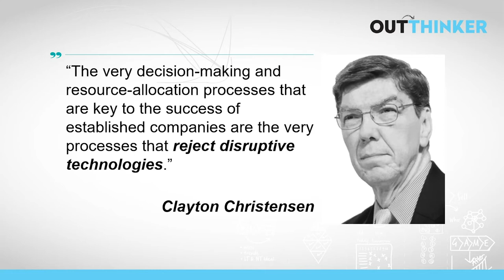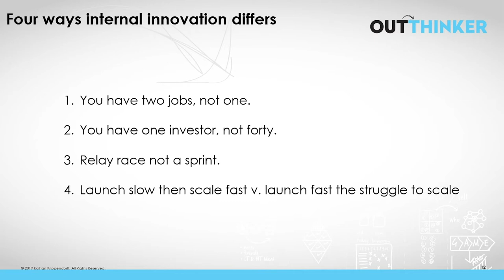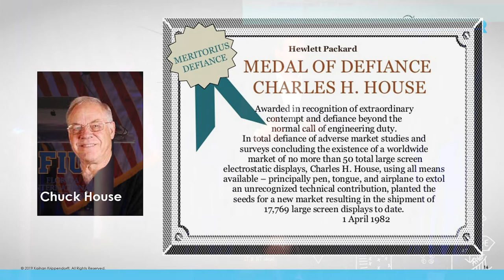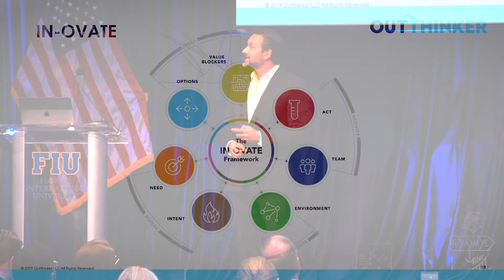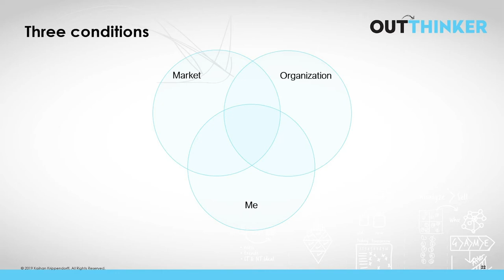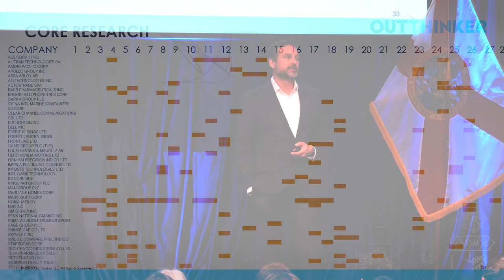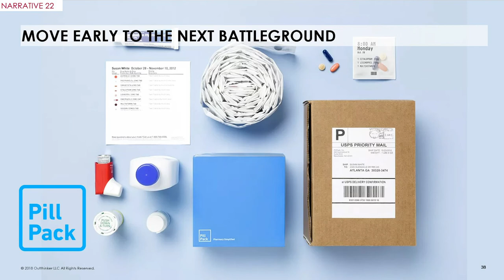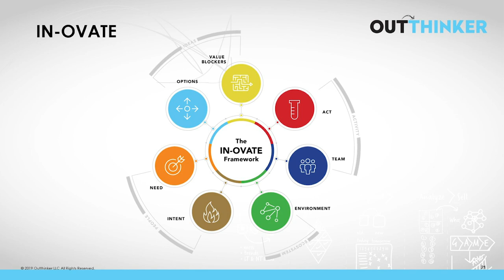The Leadership Lectures: Kaihan Krippendorff